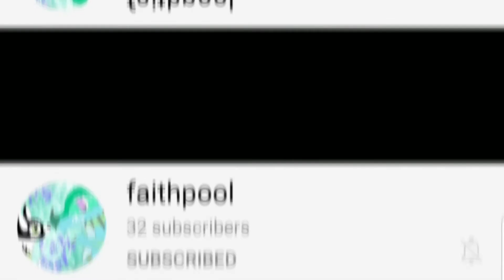some youtube friends (don't be offended if you are not there)